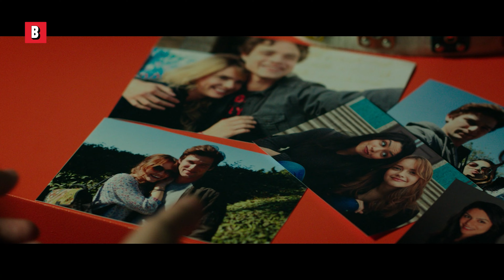Полная концовка «Уиджи» 🌀 4K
🔥 Купить или Взять фильм напрокат СЕЙЧАС ➤
название фильма : Уиджи: Доска Дьявола